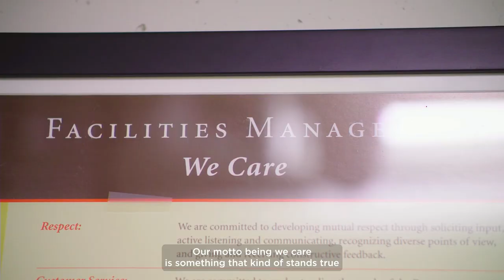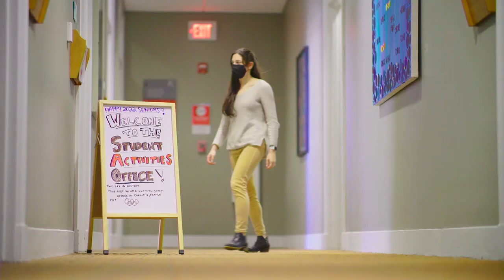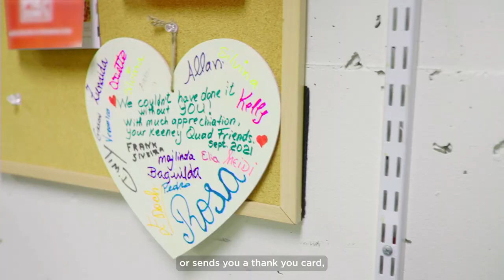BEAR Day 2022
BEAR DAY REIMAGINED
A Celebration of Staff, Together Again!

Join President Christina H. Paxson, Executive Vice President for Finance and Administration Sarah Latham, Vice President of University Human Resources Marie Y. Williams and others as the campus community gathers to celebrate and recognize the incredible work of Brown employees at the eighteenth annual BEAR Day. This year, while we celebrate excellence award winners and staff reaching milestones in years of service, we will also celebrate all Brown staff for their dedication and hard work. This year’s celebration promises to be extra special with guest speakers, live music and more. You will not want to miss it!

Brown University